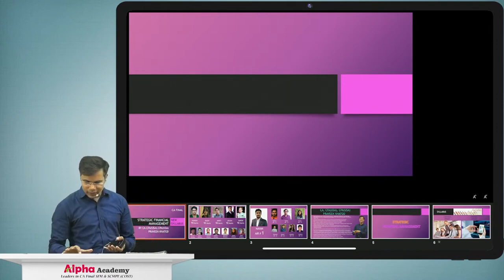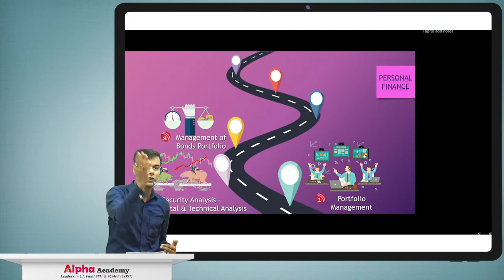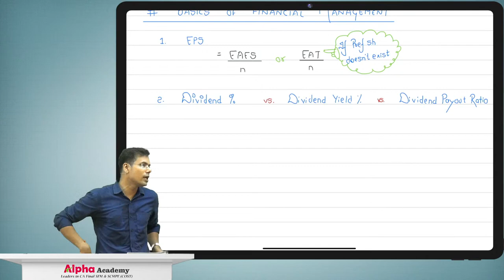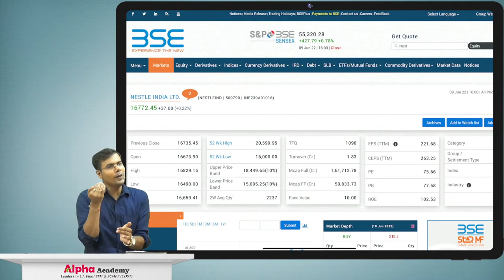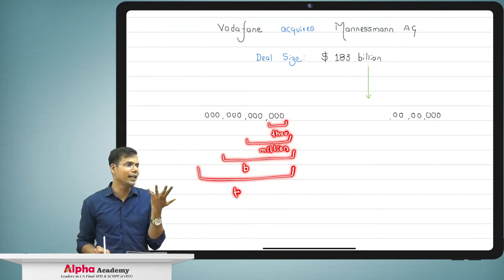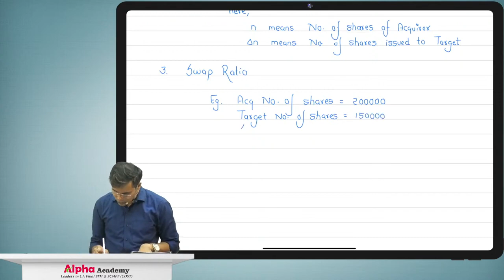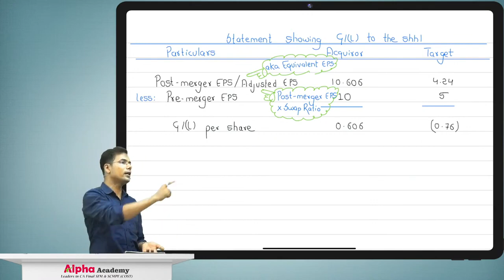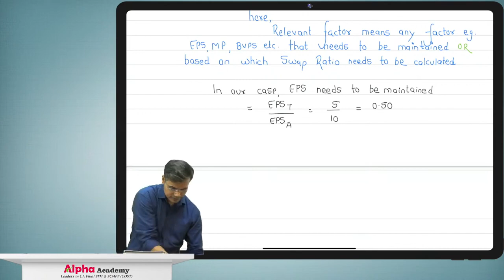CA Final SFM Fastrack DEMO Lecture 1 by CA,CFA(USA),CPA(USA) Praveen Khatod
About Us -